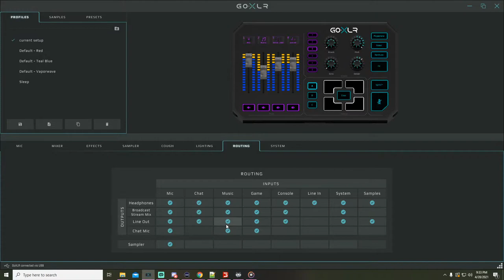A FARMER'S WORK IS NEVER FINISHED... SUSquehanna river valley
we got some harvest done but now the real work begins

Map, SUSquehanna river valley

The computer Trucker_Matzy uses..
      *CLX case
      * graphics card ZOTAC Gaming RTX3090
      * CPU Ryzen 9 3900x
      * 32GB RAM